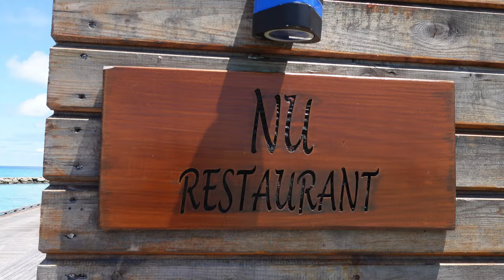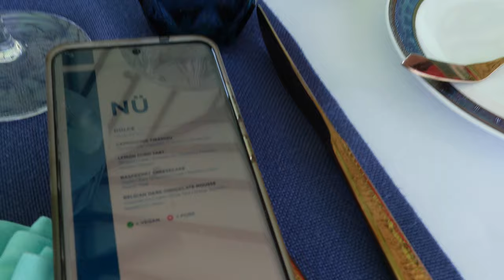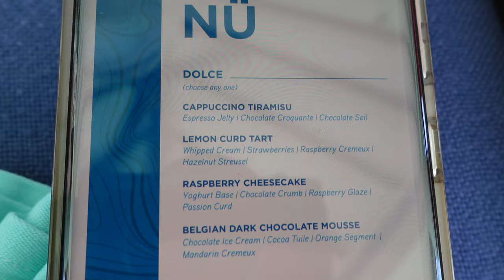Day 7: Freediving, lunch at NU and sunset fishing. April 2021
We went on another complimentary snorkelling trip, this time without the little one, had lunch at NU; the a la carte mediterranean restaurant, then went on an amazing complimentary sunset fishing trip.